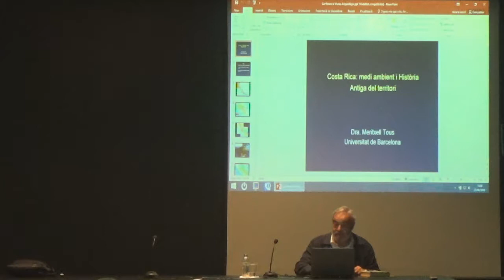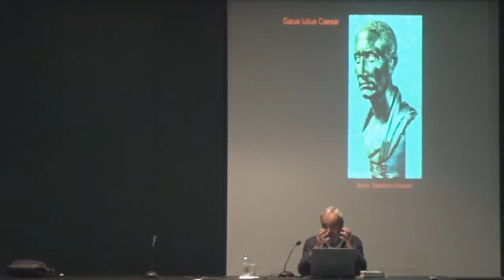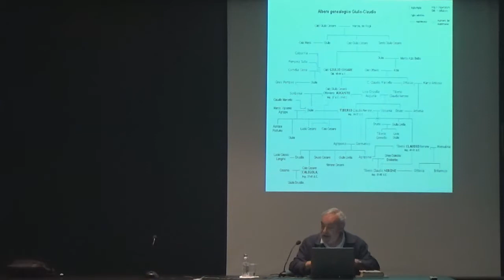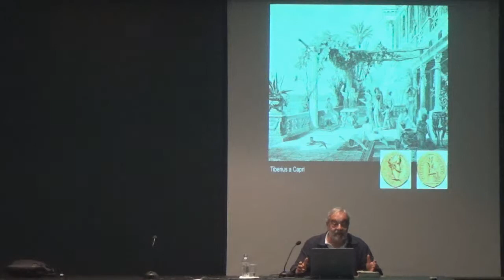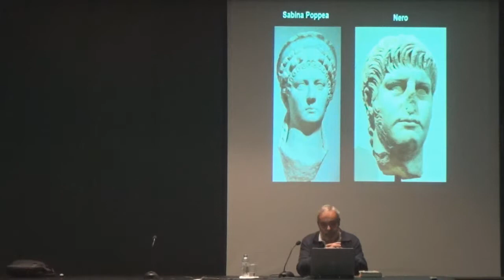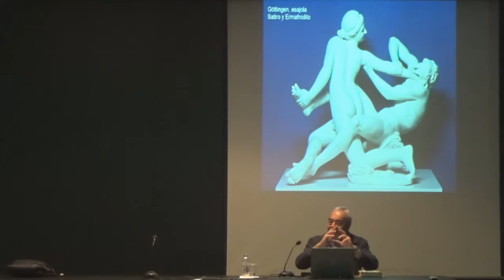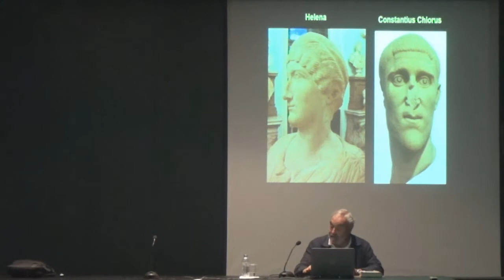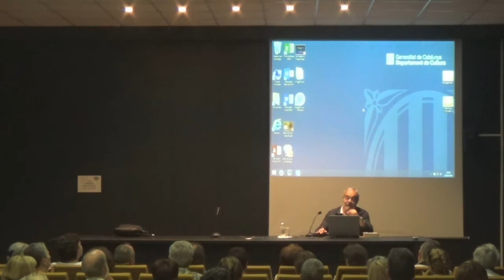Conferència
"La vida sexual dels emperadors a través dels autors clàssics", a càrrec de Marc Mayer, doctor en Filologia Clàssica.